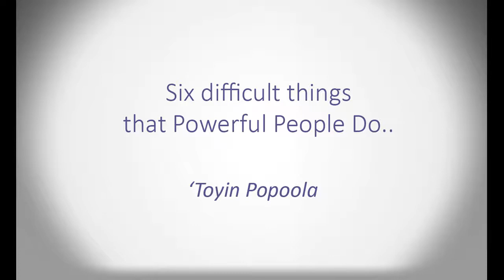UDEMY COURSE - Six Difficult Things That Powerful People Do.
Course is now LIVE! Follow the link to get the discount NOW..